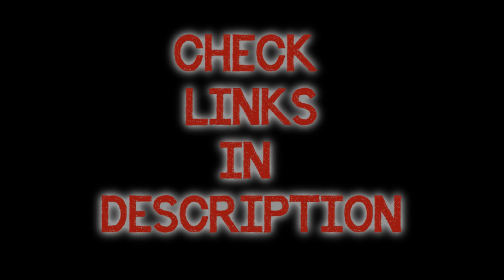iLL Conscience-Hustle Hard [Original] FT JAKE *Music Video*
HUSTLEEEEEE HARD

[50 LIKES] and I'll drop a Download Link